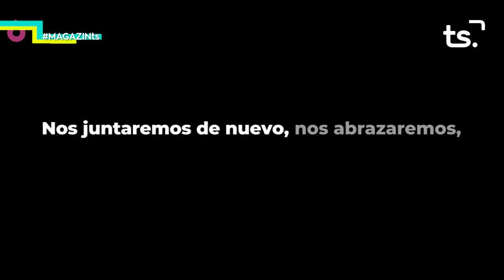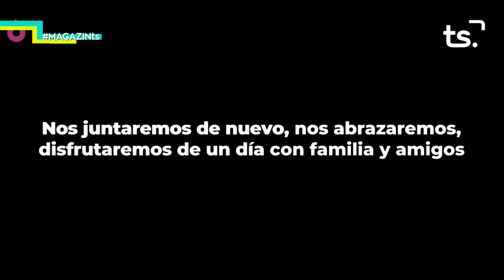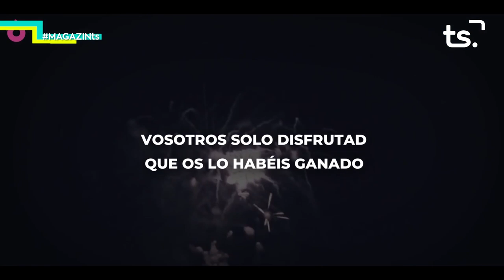2020 06 12 MAGAZIN TS DIVENDRES JORDI CREIX + CARME MELO